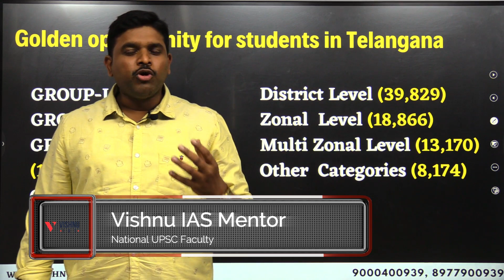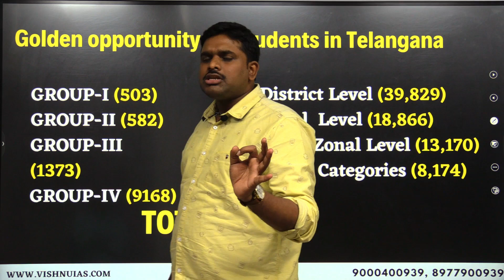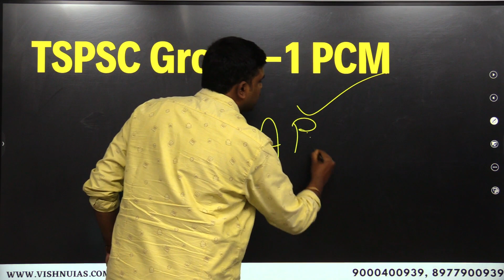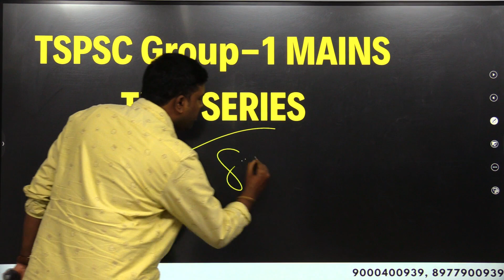TSPSC Group 1 new batch from March 28th 2022 | UPSC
Groups notification will be released soon in Telangana state… a great opportunity for the students of Telangana…we are starting group 1 Offline Online very soon.

FOR FREE CURRENT AFFAIRS AND MATERIAL:
Telegram for Exclusive UPSC: